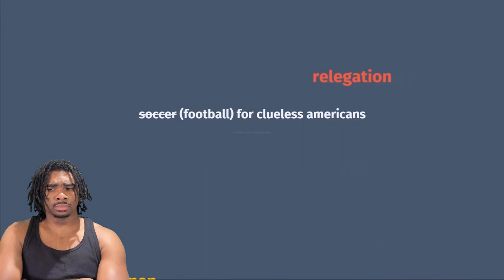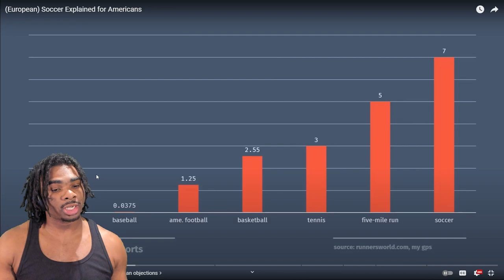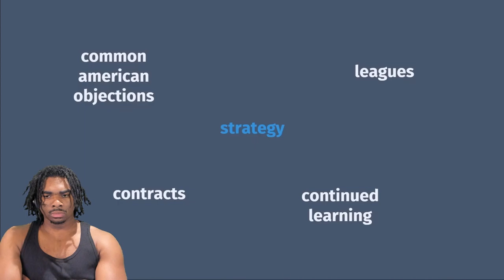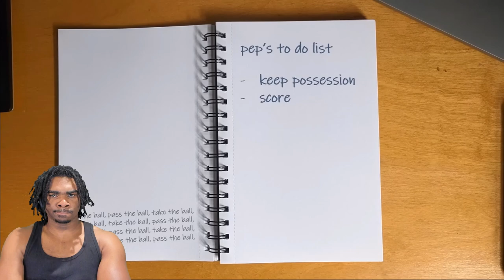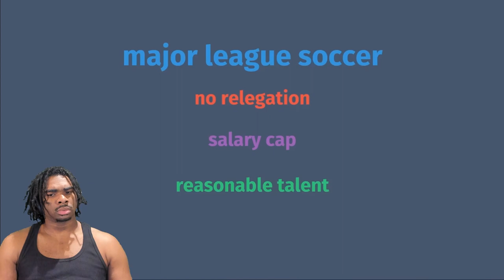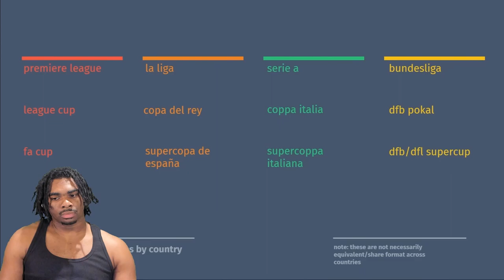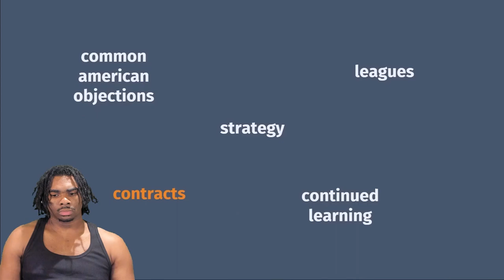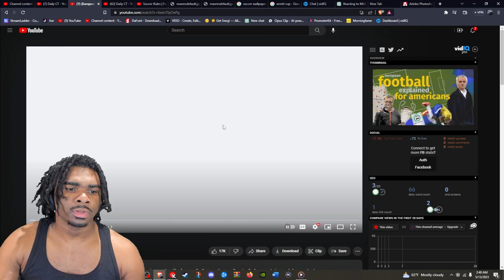Can a American Understand (European) Soccer Rules Explained for Americans? (FIRST TIME REACTION)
Buckle up as an American reacts for the first time to '(European) Soccer Rules Explained for Americans'! ⚽️ We'll dive into the nuances of soccer, comparing and contrasting them with familiar American sports. From offsides to penalty kicks, we'll provide a fresh perspective on understanding the beautiful game. 🌟